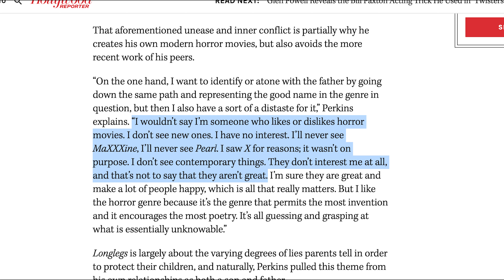Longlegs Deep Dive (Spoilers!) | The Man Downstairs Wants To Chat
We're going to breakdown the horror thriller Longlegs! Nic Cage plays a satanic lunatic who isn't who you think he is... Let's talk about it!

HEY! Thank you for coming to the channel and checking out our content!

DEVIN’S INFO!

TYRONE’S INFO!🔽
FOLLOW TYRONE ON HIS REACTION CHANNEL!!: YURPNATIONREACTIONS

TO SEE TYRONE PLAY VIDEO GAMES LIVE, PLEASE FOLLOW HIS TWITCH!!!

FIND TYRONE’S BAND(YURP!) ON SPOTIFY AND APPLE MUSIC!🔽